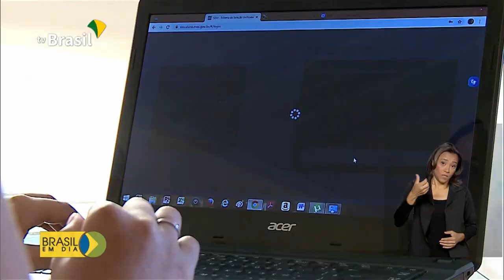Sisu já tem quase um milhão de inscrições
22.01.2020 - O Sistema de Seleção Unificada já registra mais de 993 mil pessoas inscritas. O SISU é a principal forma de acesso ao ensino superior público com uso da nota do Enem.